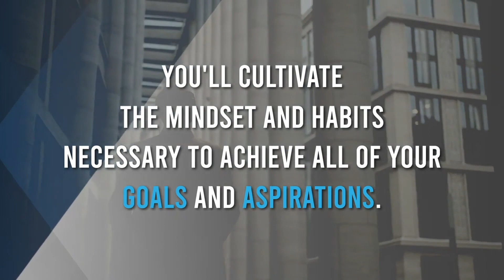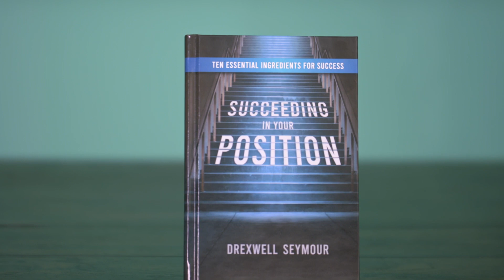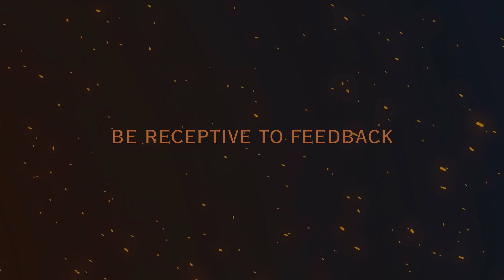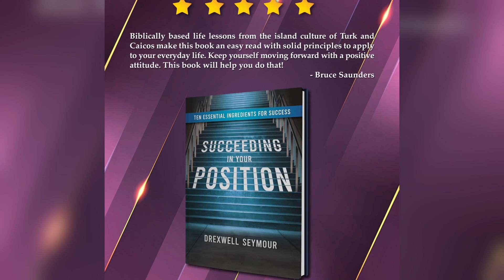A presentation on my book, Succeeding in Your Position - Ten Essential Ingredients for Success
This is the part 3 and final presentation that took place at the HLB 10 years anniversary and the launch of my second book Succeeding in Your Position. In this video, I selected 10 individuals to talk about the ten tips that I provided  in the book. The book is available internationally on amazon and locally at Pentecost Bookstore in Providenciales, Turks and Caicos. There are many ways in which you can succeed in your position but this book covers my top ten ingredients. I believe if you apply these principles,  it will lead you to a successful destination.